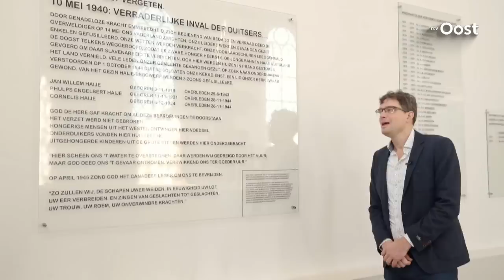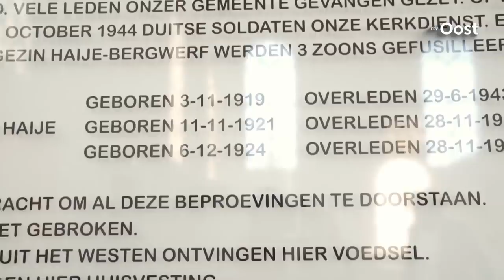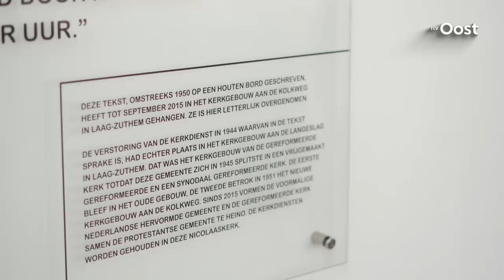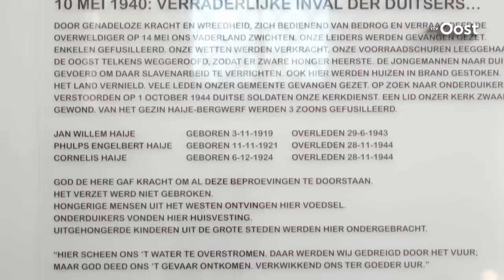Verzetsheld of moordenaar: wat als je in de oorlog een NSB'er vermoordde? | RTV Oost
Jan Willem Haye en Klaas Muller vermoordden in 1943 in Heino de Zwolse NSB’er Koopman. Hij wordt levend begraven. Na de oorlog worden ze gezien als helden, maar is dat terecht?

75 jaar geleden werd Overijssel in 17 dagen bevrijd. Om dat te herdenken plaatst RTV Oost de komende 17 dagen 17 aangrijpende verhalen uit de Tweede Wereldoorlog.